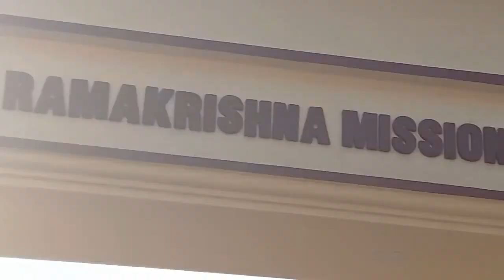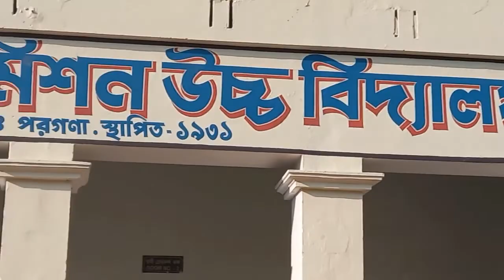আমি আর মা টাকির মিশনে ঘুরতে গেলাম🤗|| Mydailyvlog || MyLuckyCharm || 23 October, 2022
My facebook ID 👉 : M Bose